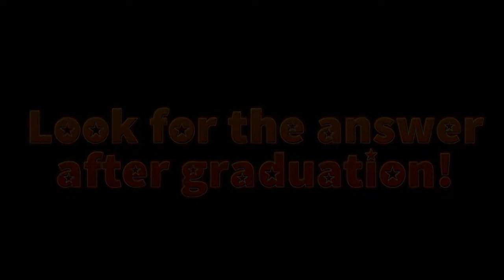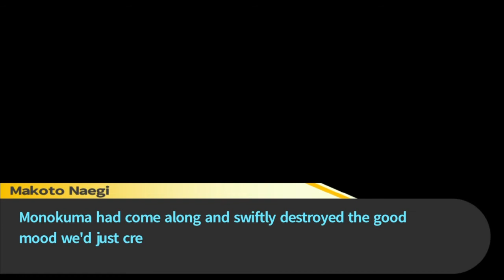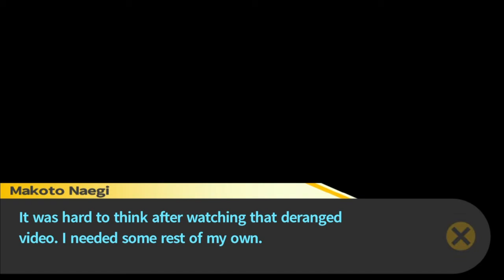I'm Everyone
I am everyone. Some footage got deleted.